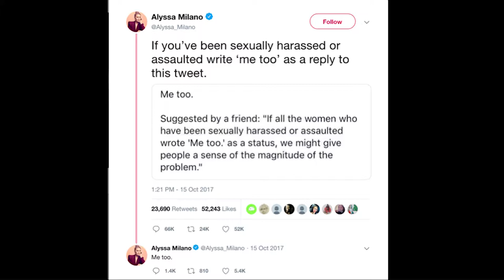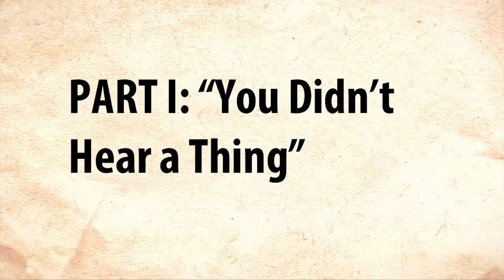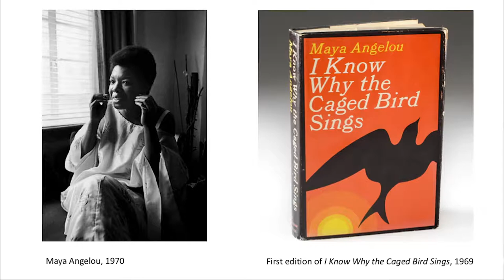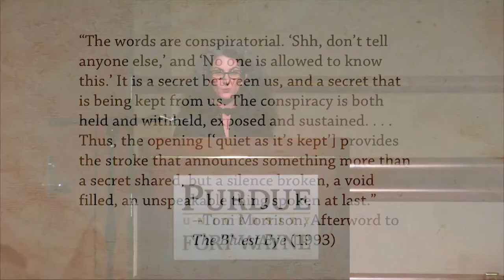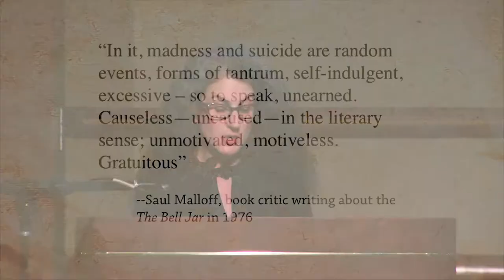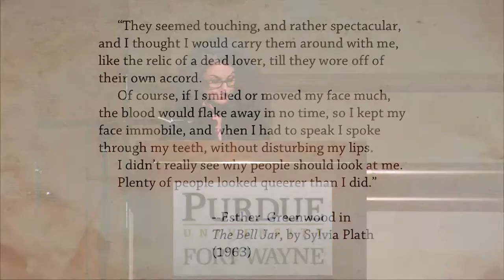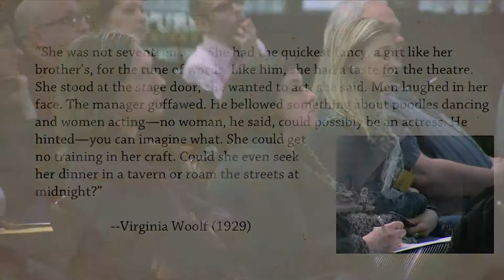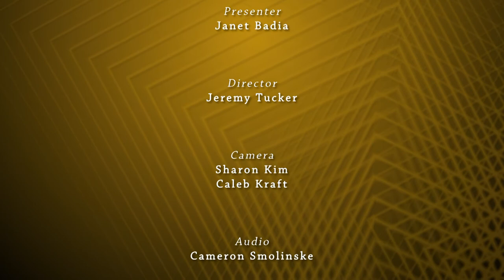Arts & Sciences Distinguished Lecturer - Rethinking Stories in the MeToo Era - 03/27/2019